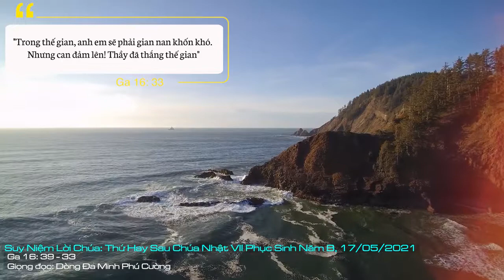Suy miện lời chúa thứ hai Sau Chúa Nhật VII phục sinh - năm B, 17/05/2021